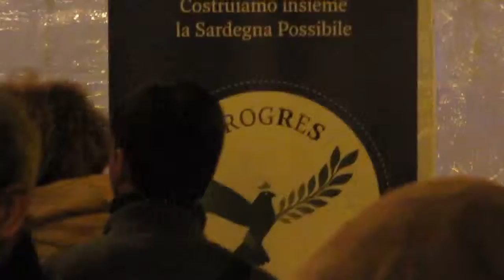Sikitkis in concerto per Sardegna Possibile primo video